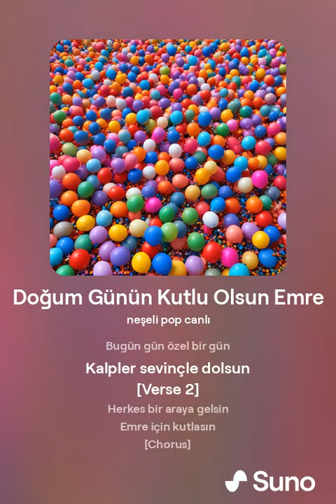Doğum Günün Kutlu Olsun Emre 1 🎶 🎧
Bu videoda, yapay zeka tarafından üretilen benzersiz şarkıları keşfedeceksiniz! Derin öğrenme ve doğal dil işleme algoritmalarıyla oluşturulan bu şarkılar, müzik dünyasına farklı bir bakış açısı sunuyor. Teknolojinin yaratıcılığına tanık olmak ve benzersiz melodiler dinlemek için hemen videomuzu izleyin! 🎶✨